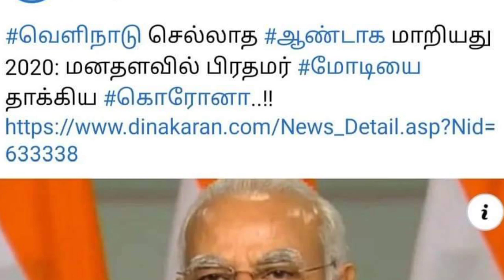Kamal Haasan & MK Stalin | DMK + MNM | பின்னணி என்ன ?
Dravida Munnetra Kazhagam (DMK) president, MK Stalin, visited actor-turned-politician Kamal Haasan on Friday in a Chennai hospital, where he was recovering after a minor surgery on his leg to remove a Titanium plate, inserted three years ago. Stalin’s visit led to taunts by ruling AIADMK alleging the DMK was looking to tie-up with Haasan’s MNM. The visit comes amidst political churning in Tamil Nadu throwing up the possibility of Haasan and his celluloid rival Rajinikanth teaming up with an aim to end the dominance of two major Dravidian parties—the AIADMK and the DMK-- in the state.

A statement by Haasan’s political outfit, Makkal Needhi Maiam (MNM), said DMK president MK Stalin, party treasurer S Duramurugan and Dravida Iyakka Tamilar Peravai president, Suba Veerapandiyan visited Kamal Haasan on Friday. It didn’t say if politics was discussed.

“The surgery was successfully done in the morning. Kamal is responding well to medication and is on rest. I thank everyone for wishing a speedy recovery to the MNM president,” said party Vice president R Mahendran.

AIADMK said the meeting was an indication that the DMK wanted to form an alliance with Haasan’s MNM.

“As Rajini and Kamal had stated that they are ready to work together in politics, DMK wants to make an alliance with these actors. Since Stalin eyes to align with the MNM, he had met Kamal in hospital,” AIADMK leader and Fisheries Minister D Jayakumar told the media.

Stalin and Haasan have not enjoyed great relationship after DMK patriarch Karunanidhi’s death and the MNM chief, along with Rajinikanth, has consistently targeted the Dravidian parties as corrupt and inept and has alleged a leadership vacuum in the state.

DMK didn’t attend an all-party conference called by Kamal in May 2018 over farmers’ issues and Haasan stayed away from an event to unveil Karunanidhi statue in December that year.